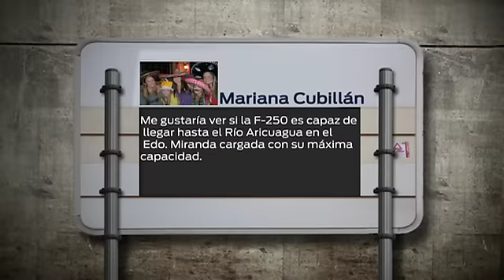Reto de Mariana Cubillán a la F-250 Lariat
Mariana Cubillán retó a la F-250 Lariat: "Me gustaría ver si la F-250 es capaz de llegar hasta el Río Aricuagua en el Edo. Miranda cargada con su máxima capacidad".

La F-250 Lariat cumplió el reto al trabajo duro. Si quieres ver más ingresa a